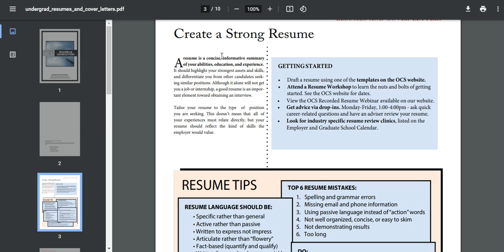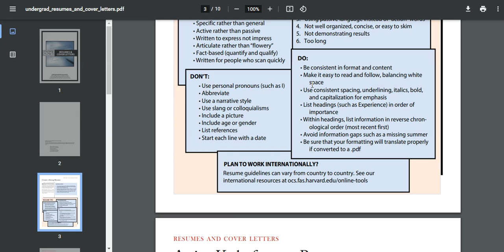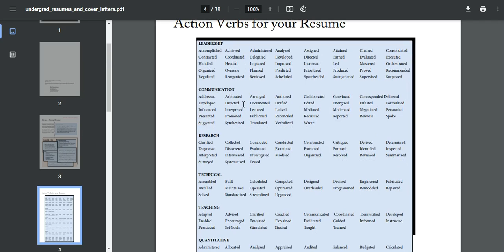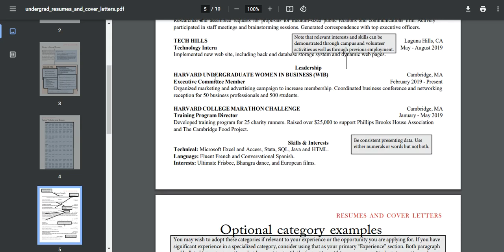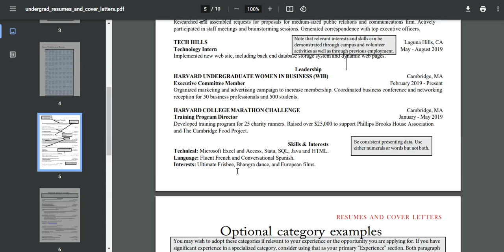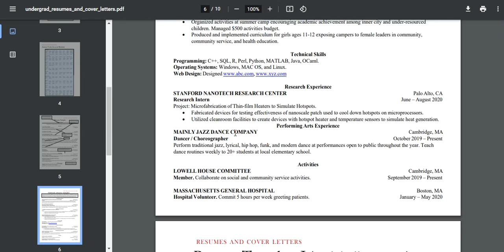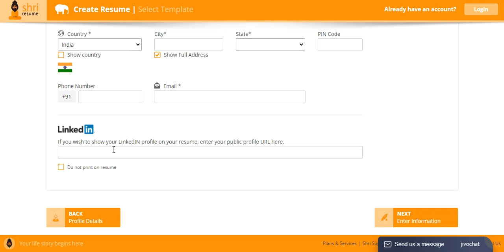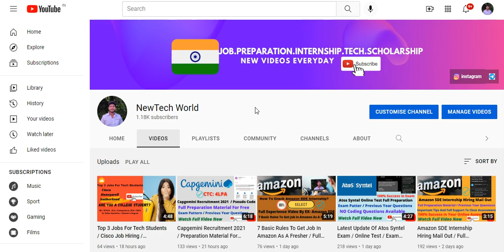How To Create A Strong Resume? Are You A College Student? Harvard University Resume / Freshers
Hello Everyone

Get Selected In Your Dream Company
So in today’s video we are going to learn:

1)  What interviewers want to see in your resume
2)  Second, how to structure your resume.
3)  And third, I will type a resume with you, so that you know exactly what to put in what section.
4)  And in the end, I’ll give also give you a bonus tip that will take your resume to the next level.

Before we begin, let me clarify that you are free to tweak your resume the way you want because there is no certified way to writing a resume; the only thing that’s certified is this. That you and I will learn something useful every week.
Superset Resume
How To Create a Resume For Job